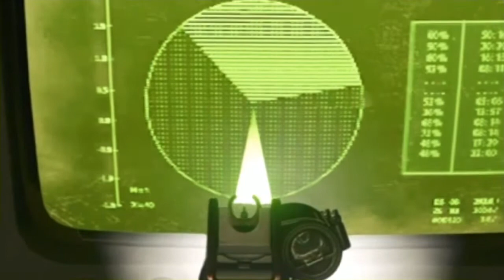WE *FINALLY* BEAT FIREBASE Z! (Cold War ZOMBIES)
Fishy & I take on the Firebase Z easter egg. We may or may not fail the first attempt... but we come back strong for the second! ENJOY!

🅲🆁🅴🅰🆃🅾🆁 🅲🅾🅳🅴 Xombie_17x
2021 is the xombieapocalypse

Allow me to be a generic YouTuber for a sec. 🖤

Keep the peace ☮️ stay positive ➕ stay healthy 🥰 Make this year what you want it to be. Work towards it. Dedicate to it. Make it happen. GOOD VIBES ALLLLL 2021✨